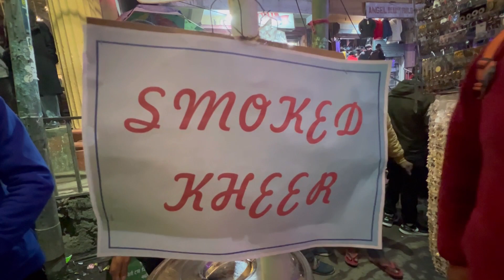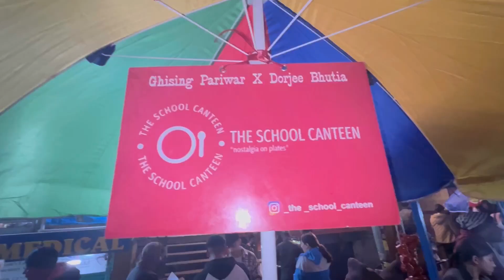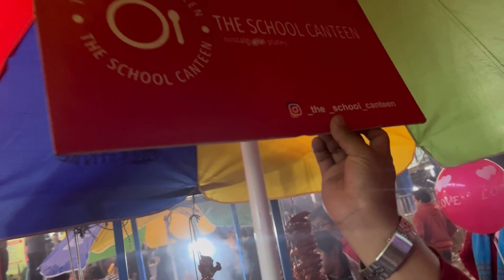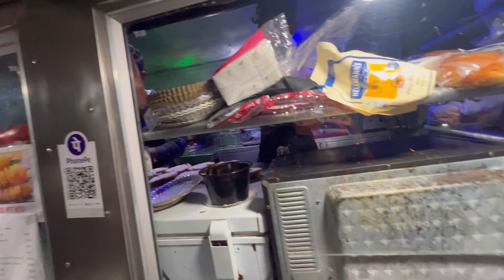Kalimpong street food festival.